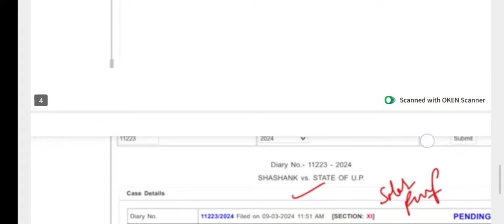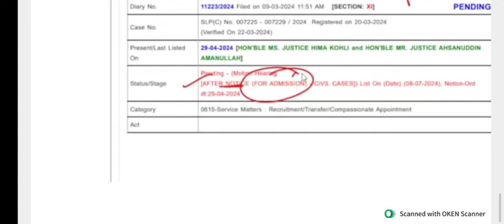UP लेखपाल 2022 | case direction matter से Admission catogery ,court case , lekhpal joining letter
22 sep lekhpal DV | lekhpal Dv news Today | lekhpal dv skip news | lekhpal latest news
KB/S
up lekhpal 2022 dv date
upsssc lekhpal latest news
toppers 24 lekhpal dv video
up lekhpal documents required
up lekhpal documents verification
lekhpal bharti document verification
upsssc lekhpal 2022 documents required
Vimlendra SIR LEKHPAL UPDATE
up lekhpal documents verification kaise hota hai
lekhpal dvara
lekhpal dv updates today
Lekhpal DV update 21 september 1&2 shift  |lekhpal latest news today |  lekhpal bharti  DV
up lekhpal revised answer key date
revised answer key expected date